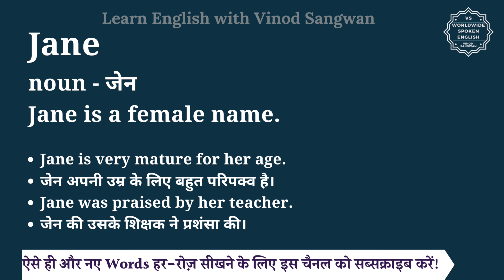Jane meaning in Hindi | Jane ka matlab kya hota hai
इस वीडियो में आप Jane का हिंदी में मतलब समझेंगे और साथ में Jane का pronunciation भी सीखेंगें यानि की आप Jane के अर्थ के साथ साथ ये भी सीखेंगें की Jane को कैसे बोले या Jane को बोलने का सही तरीका क्या है |

तो बस एक मिनट में सीखिए Jane को|
Let’s learn Hindi Meaning of Jane in detail.

Jane का हिंदी में अर्थ होता है
noun - जेन
Jane is a female name.

Jane को इन उदाहरणों से और अच्छे से समझ सकते हैं
Jane is very mature for her age.
जेन अपनी उम्र के लिए बहुत परिपक्व है।
Jane was praised by her teacher.
जेन की उसके शिक्षक ने प्रशंसा की।